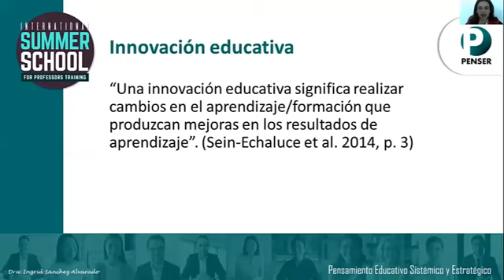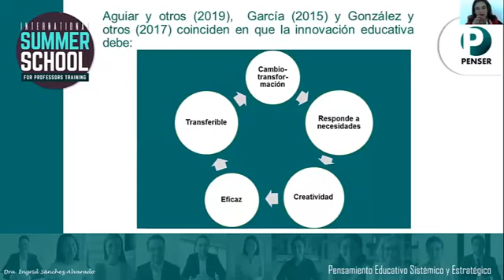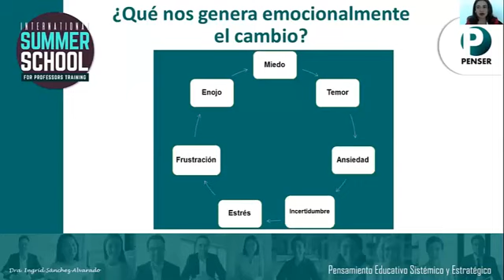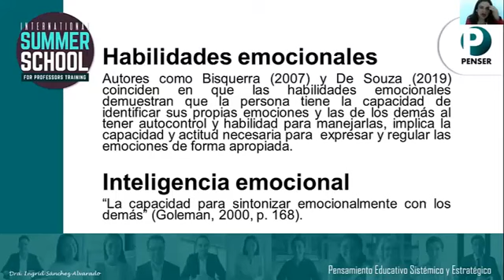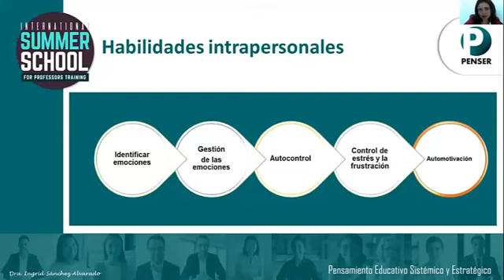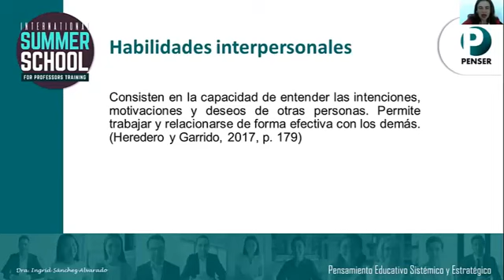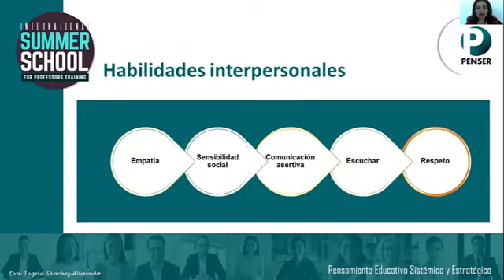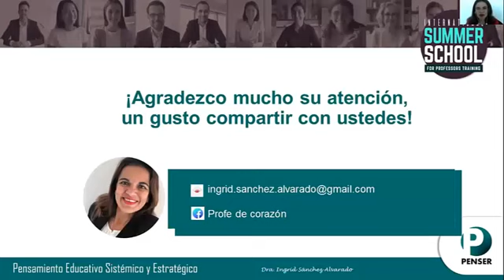Prof. Ingrid Sánchez - Innovar los E.V.A desde las habilidades emocionales del docente - PENSER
Ponencia: Innovar los E.V.A desde las habilidades emocionales del docente.
Ponente: Prof. Ingrid Sánchez (Costa Rica).

International Summer School for Professors Training -  Corporación Penser